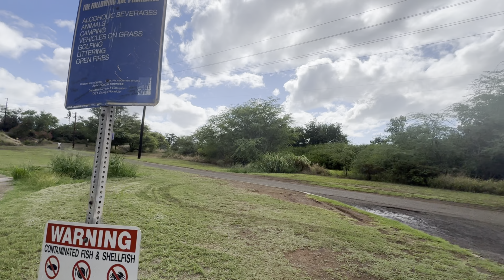Cắm trại câu cua sau bao ngày kbui Vlog vắng mặt.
Kbui luôn luôn chân thành cảm ơn cả nhà ủng hộ và iu thương kênh của kbui Vlog a, love you all 🥰🥰🥰hawaiianislands